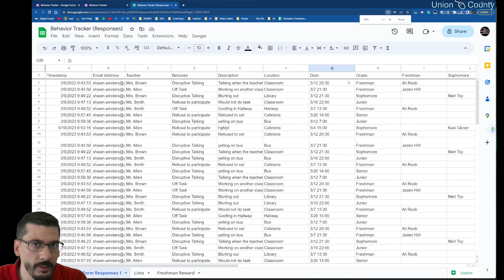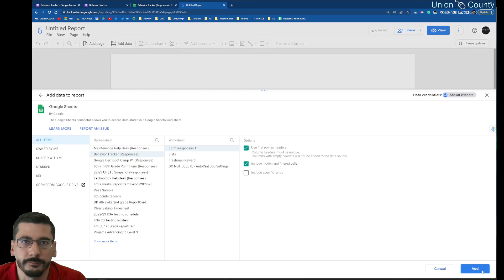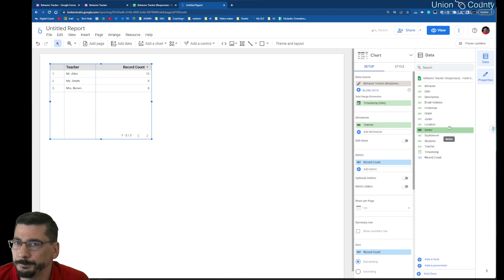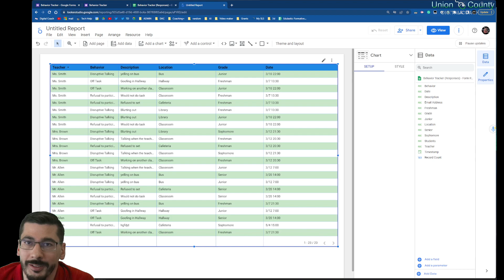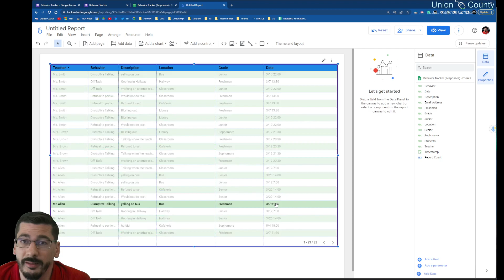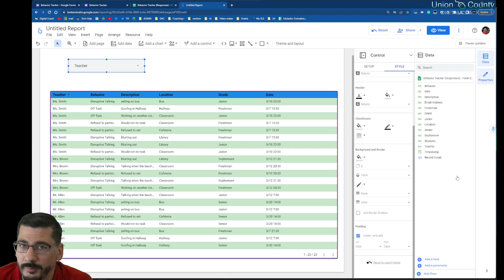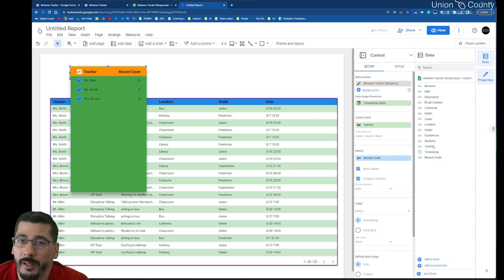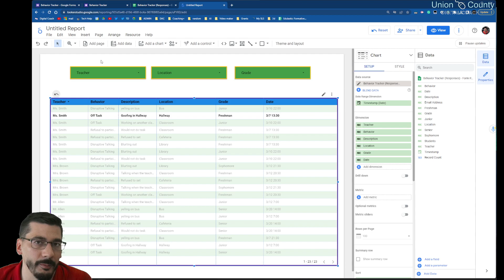LookerStudio Unleashed: Mastering Your First Report! 📊✨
Ready to dive into the world of LookerStudio? 🚀 In this exciting video, we guide you step-by-step on creating your very first LookerStudio report from data in a Google Sheet! 📈💡 Discover the power of visualizing your behavior tracker in a whole new way. 📊✨ Unlock valuable insights and wow your audience with stunning reports. Join us on this epic data journey and become a LookerStudio pro! Get ready to transform your data into actionable visual stories! 🌟📊"